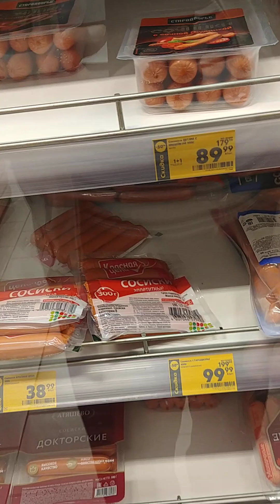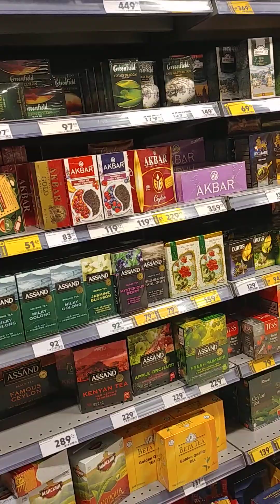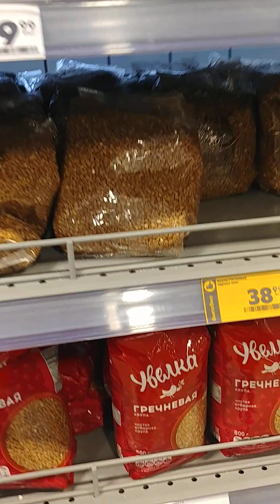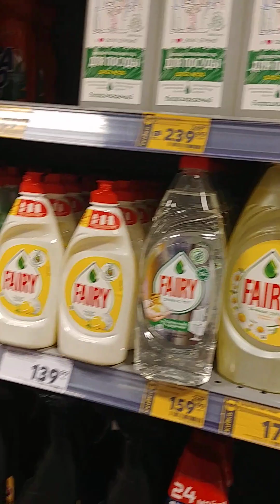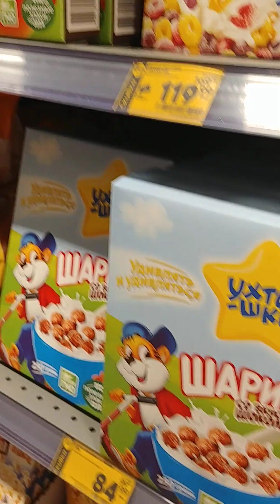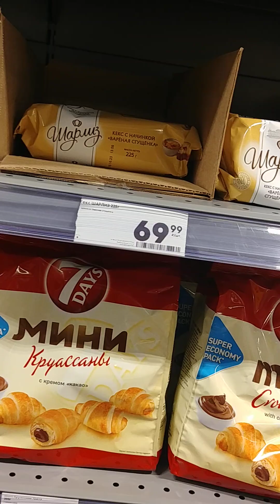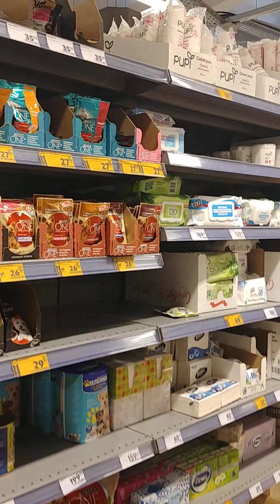20230821 Давлекановская Пятерочка